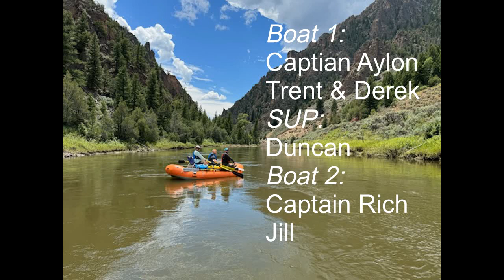Pumphouse to Rancho 6-26-24 ~3400cfs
Hey, this is a short video of our float rafting the Upper Colorado River, Pumphouse to Rancho Del Rio section, June 26th, 2024. Great flows of just over 3400cfs.  Great times!!